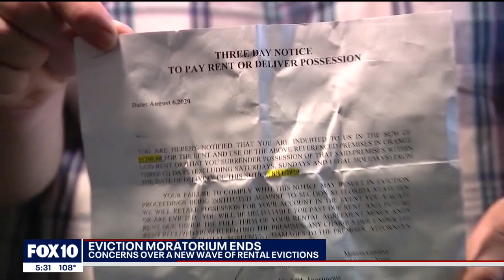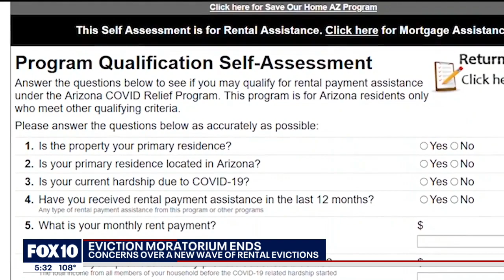End of eviction moratorium raises concerns over potential eviction wave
In Maricopa County, the lower courts are braving for new filings that allow landlords to remove renters for failing to pay. Some, however, say there may not be a wave of evictions. FOX 10's Linda Williams reports.